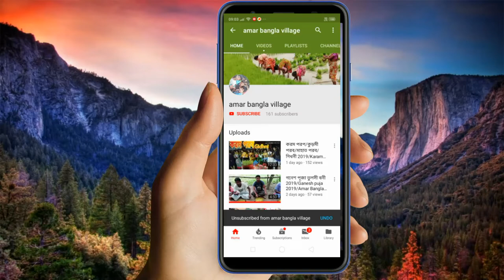New nagpuri dance Tumko jane jana mai kaise bhula du local boy chilkigarh#Amar Bangla village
new nagpuri danceTumko jane jana mai kaise bhula du local boy chilkigarh Amar Bangla village video is for educational purpose only. copyright disclaimer under section 107 of the copyright act 1976.allowance is made for "fair use"for purposes such as criticism,comment,news reporting,teaching,scholarship,and research.fair use is a use permitted copyright statute that might otherwise be infringing.non-profit,educational or personal use tips the blance in favor of fair use.